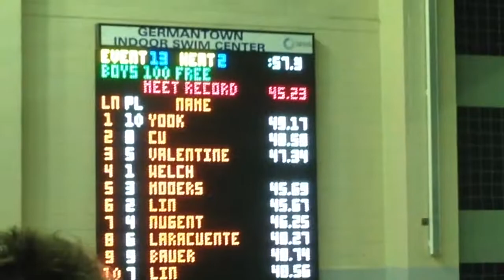2014 Metros Men's 100 Free